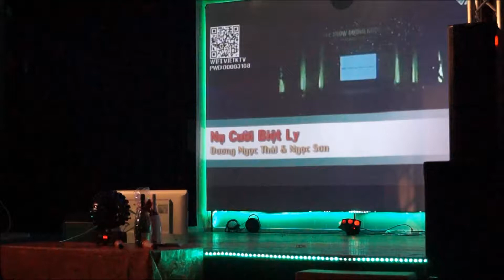Karaoke & Dancing voi Vong Tay Nhan Ai, 28.04.2018 (s)